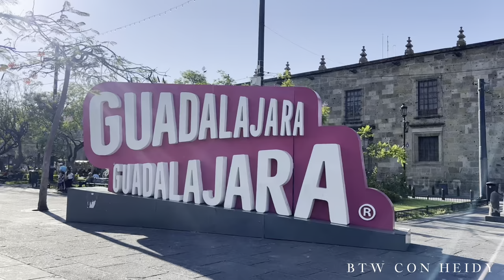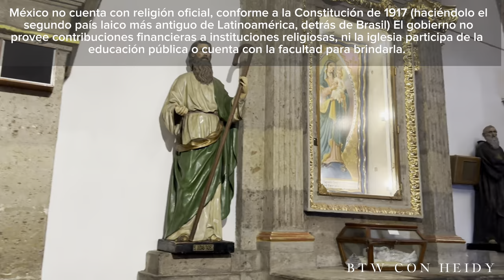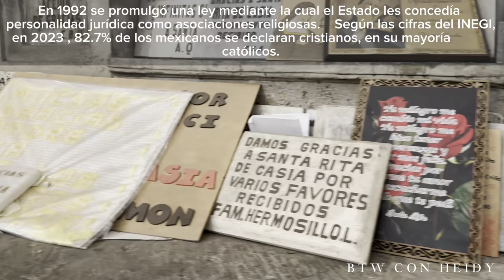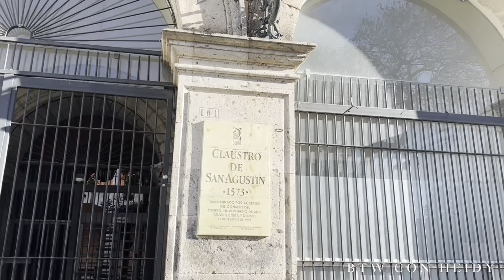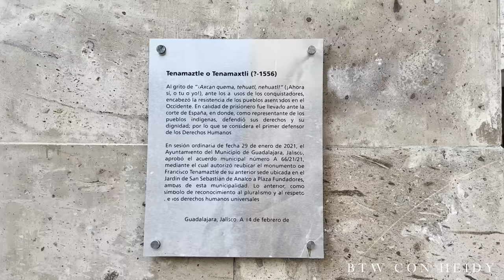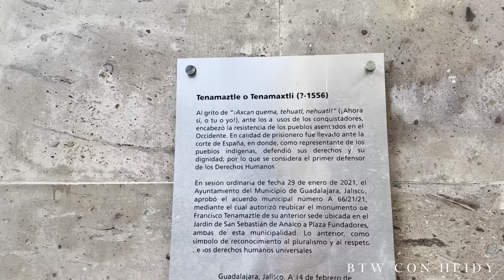7 cosas que NO SABÍAS de GUADALAJARA, LA CIUDAD MÁS HERMOSA DE AMÉRICA 🇲🇽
Un tourcito más por mi hermosa ciudad de GUADALAJARA, JALISCO, MÉXICO, desde conocer la arquitectura preciosa del Teatro Degollado, Plaza de la liberación, quinceañeras, historia de Guadalajara y sus alrededores!!

00:00 INTRO
00:39 Teatro Degollado
02:27 Quinceañera
03:59 Plaza Liberación
04:40 Boleros
07:05 Guadalajara es pueblo?
08:40 Recinto emblemático
09:35 Iglesia San Agustín
09:50 Religión oficial de Guadalajara?
11:50 Universidad de Guadalajara
14:34 Rodeo por Teatro Degollado
15:55 Fundación de Guadalajara
17:40 AHORA SI, TU O YO!
18:52 Religión
19:55 Supremo Tribunal de Justicia
21:27 Transporte Publico
22:03 Rotonda de Jaliscienses Ilustres